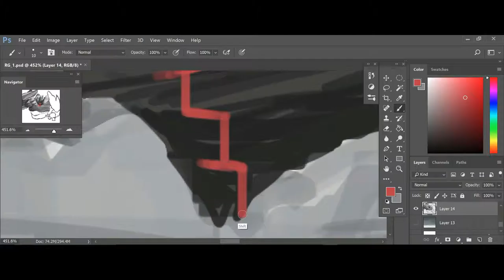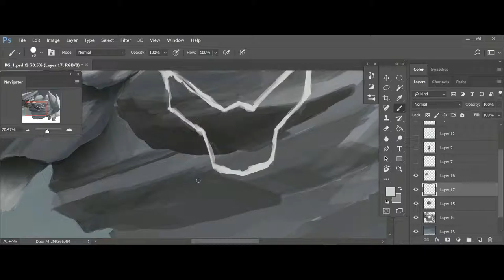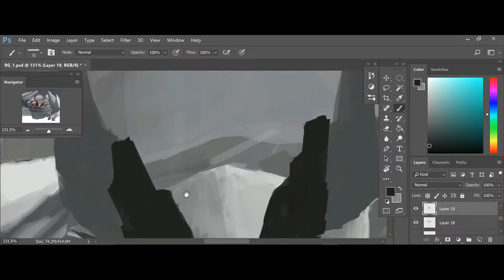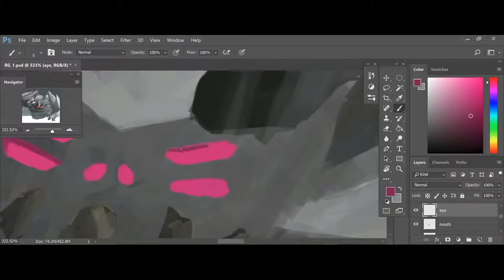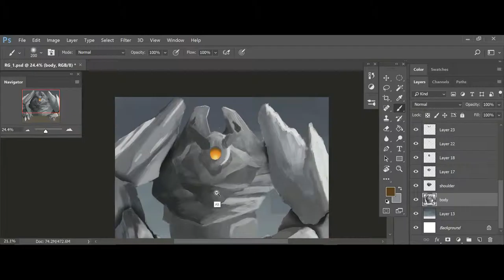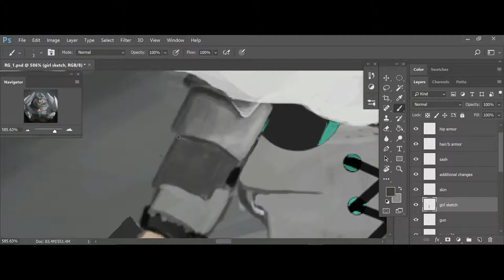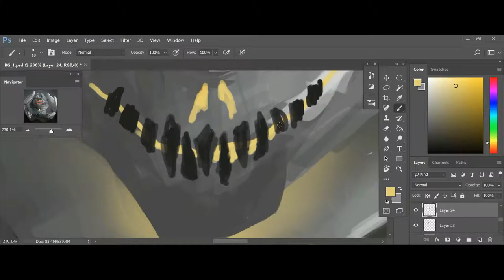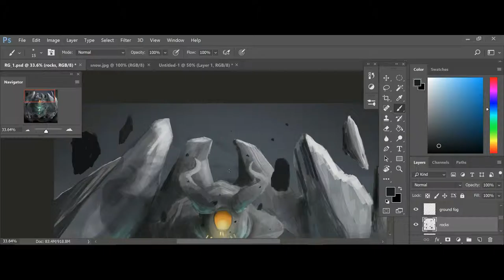Shane Draws: "The Giant"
I had been sketching this piece for a while and it took me a long time cause i have never drawn people before so had to study the female form for about a week before I felt confident enough to record it.
All and all I think it turned out really well.

Remember only constructive criticism.